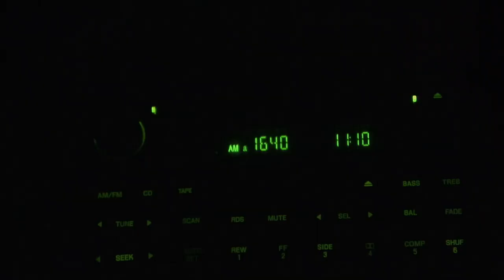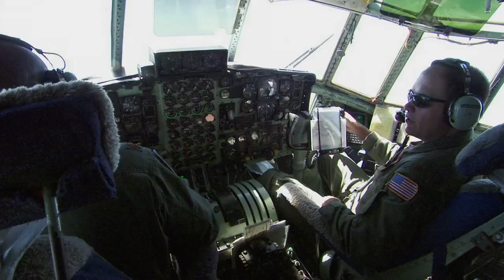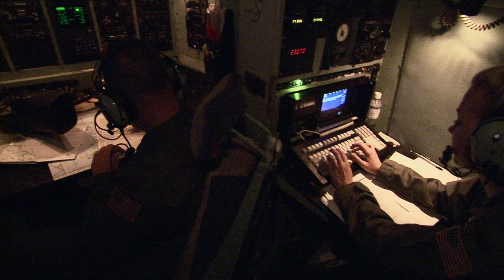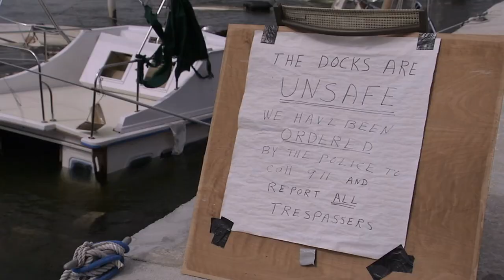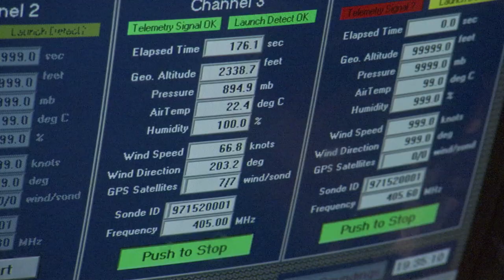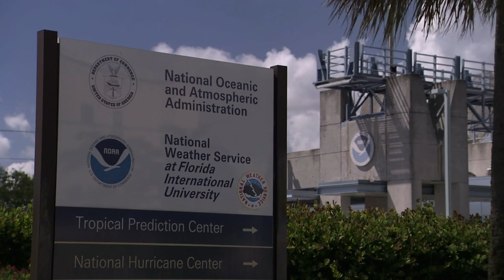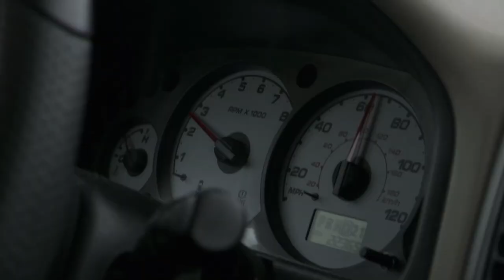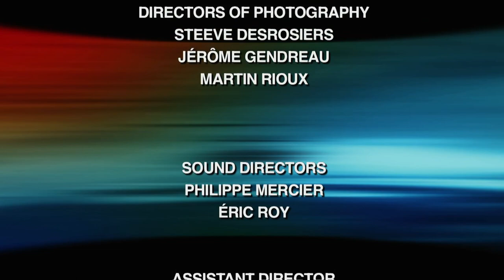Risk Takers - 103 - Hurricane Chasers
WATCH NEW RELATED CONTENT IN 4K on MagellanTV
"MEGA DISASTER"
This series exposes the killer instincts of Earth's titanic forces and why they can be so devastating to lives and property. Using past natural disasters as an example, this series explores what would happen should a major catastrophe strike the United States. From tsunamis, earthquakes, and volcanic eruptions to hurricanes and even an asteroid impact, see what disasters could be coming our way.
"SOLAR SUPERSTORMS"
A fury is building on the surface of the Sun. It is erupting with high-velocity jets, a fiery wave that reaches 100,000 kilometers high, and rising loops of electrified gas. What's driving these strange phenomena? How will they affect planet Earth? As digital technology and electrical grids have spread, scientists have found that violent solar storms pose a threat on the scale of hurricanes Katrina and Harvey.

When there is a hurricane warning, people run to the nearest safety. Everyone, that is, except for hurricane chasers. These brave photographers and scientists get right in the thick of the storm to get the material that no one else can.

Uploaded under license from CABLEReady.